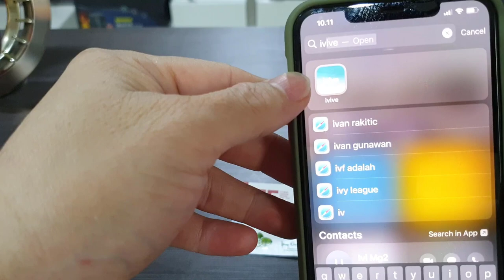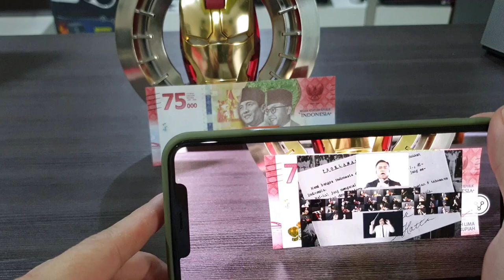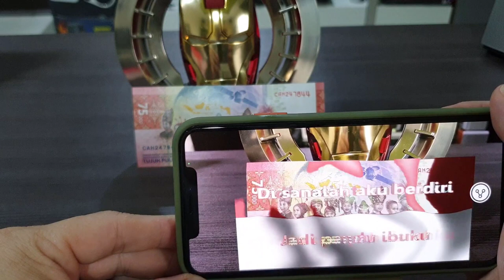Virall!!!!! TERNYATA ADA VIDEO LAGU INDONESIA RAYA DI UANG 75 RIBUAN